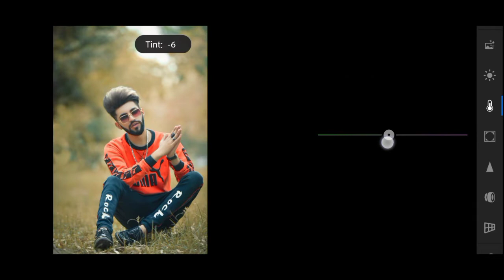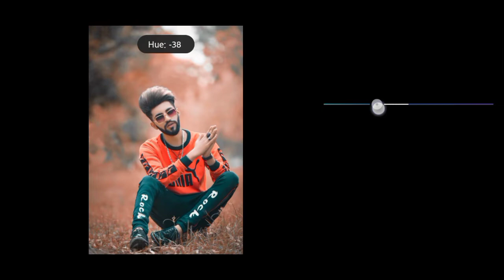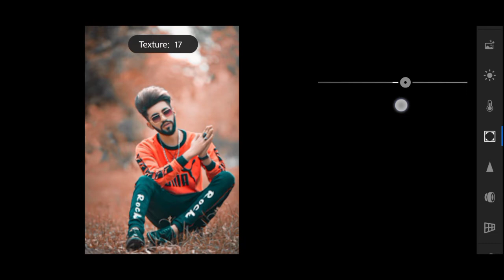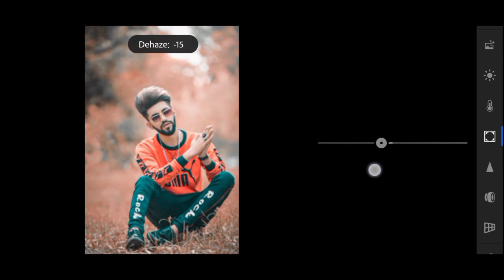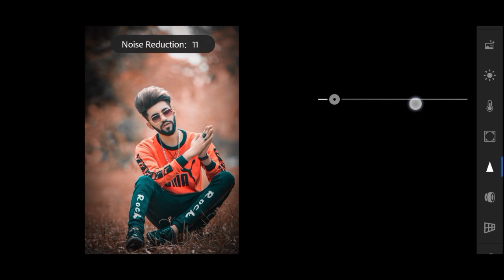Aqua & orange lightroom preset || Orange tone lightroom preset|| Dark orange preset free download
Your Queries..